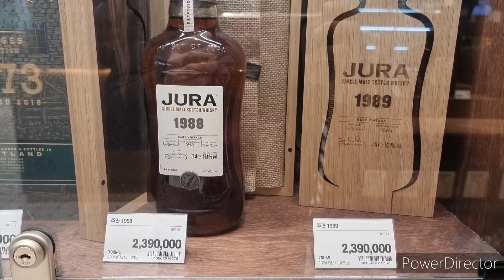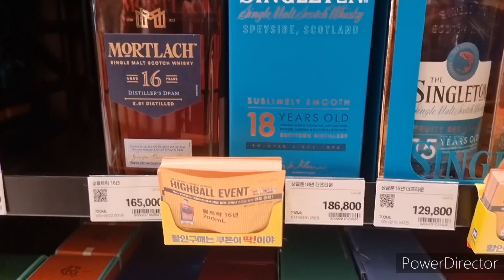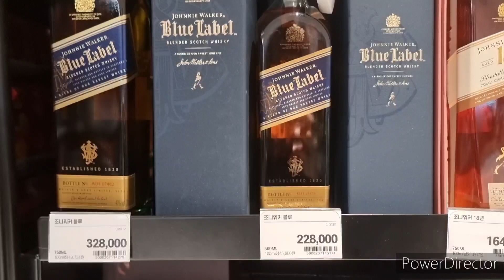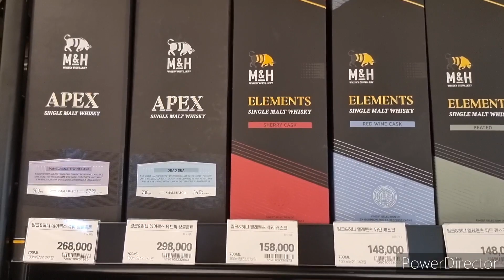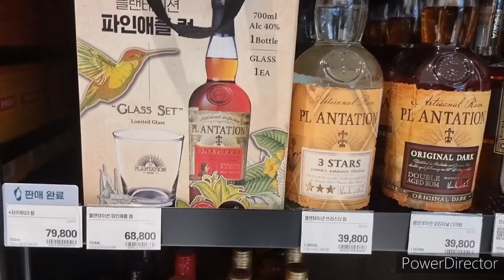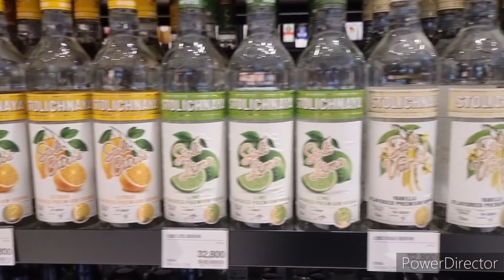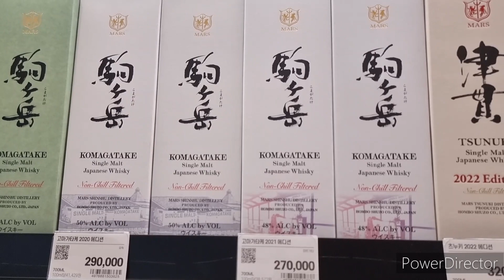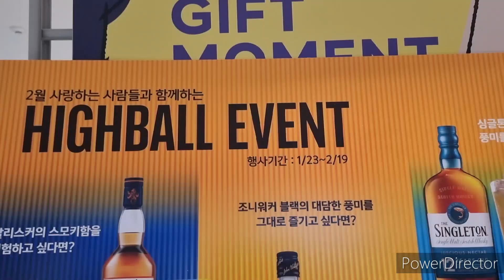보틀벙커? 바틀벙커? 주류 종류가 너무 많아 위스키 가격만 겨우 찍어 왔습니다.(23.01.31.)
23년 1월 31일
보틀벙커 상무점
위스키 & 리큐르 가격 정보입니다

위스키 와인 그리고 샤케 중국술 종류가
너무 많아서 위스키종류만 찍었습니다.